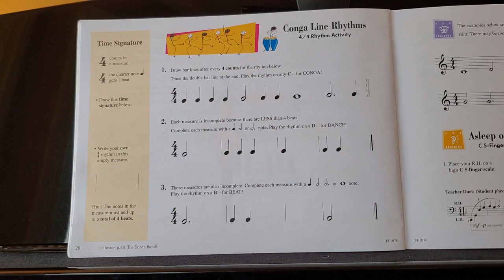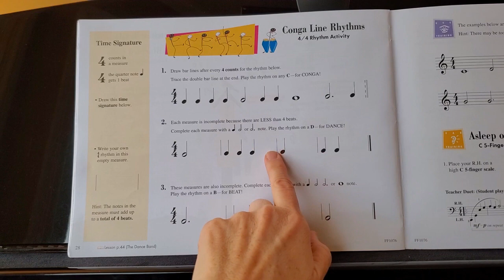Faber Primer Theory Book: "Conga Line Rhythms" (page 28)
A quick piano lesson for:
Faber Piano Adventures, Primer Level
Theory book, p. 28
"Conga Line Rhythms"